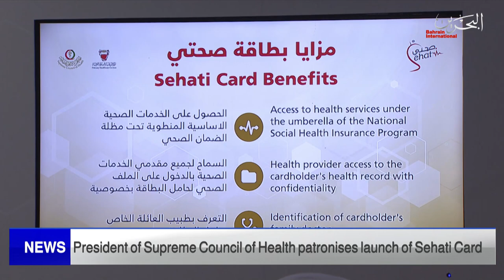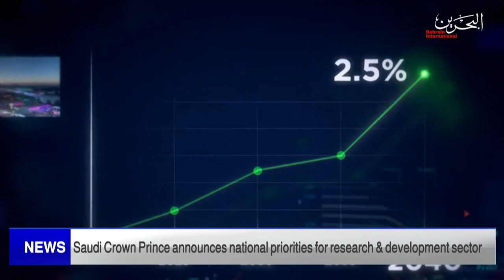BAHRAIN NEWS CENTER : ENGLISH NEWS 01-07-2022